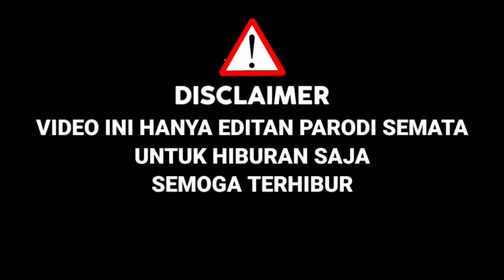Juri Panik!Peserta Ini Rubah Lagu Charly Istana Bintang Jadi Lagu Untuk Prabowo|X Factor 2024 Parodi